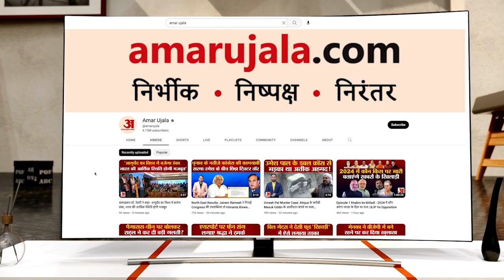Chandratal Rescue Operation: बचाव अभियान में बर्फ बन रही बाधा, दल का लक्ष्य शाम तक चंद्रताल पहुंचना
हिमाचल प्रदेश के लाहौल-स्पीति जिले के चंद्रताल में फंसे 300 लोगों को सुरक्षित निकालने के लिए बचाव अभियान के दूसरे दिन 12 किलोमीटर सड़क बहाल की गई. अभी भी चंद्रताल में फंसे लोगों तक पहुंचने के लिए 25 किलोमीटर का सफर बाकी है. एडीसी राहुल जैन ने जानकारी देते हुए कहा भारी बर्फबारी के कारण तीन से चार फीट की बर्फ कुंजम दर्रा से चंद्रताल तक है.